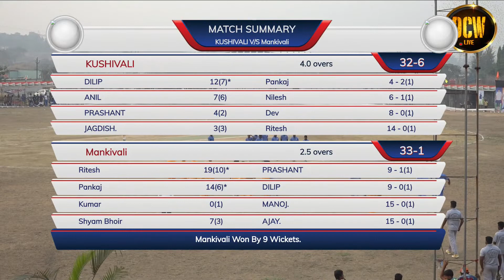Kushivali VS Mankivali, (Match 8), SARPANCH CHASHAK 2019-2020, BOHONOLI (Day 3)